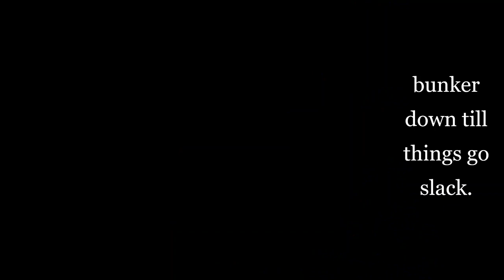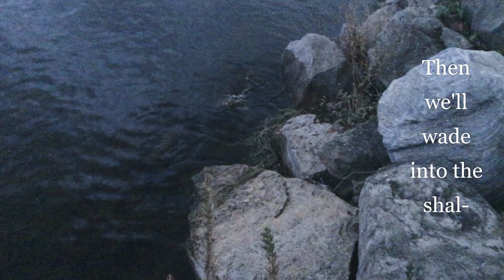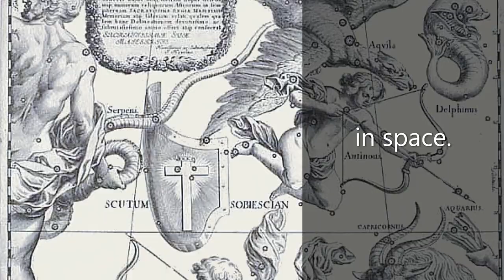Blue Earth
The second of a batch of four songs I wrote in the spring of 1985 for an intended musical. At that point none had a lyric--waiting for a libretto ("book") that never materialized. Eventually I put lyrics to them anyway, but this, the last, had languished without until 1998. Scored for trumpet, trombone, alto and baritone saxophones, electric guitar, piano, bass guitar, drums, and, of course, voices.

The illustrations are mine except the photo of Earth from space, which is NASA's; the portrait of Manfred the Wonder Dog, which is my sister Susan's; and the star chart, which was engraved by Polish astronomer Johannes Hevelius in 1687 (and published posthumously in 1690).